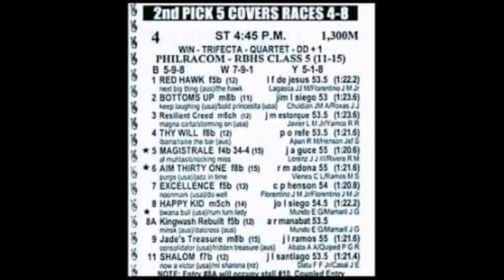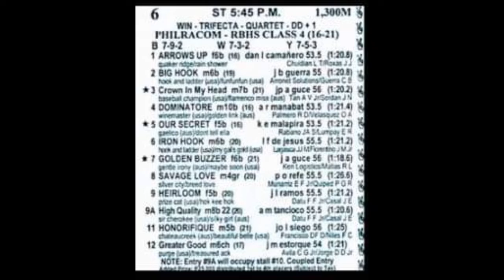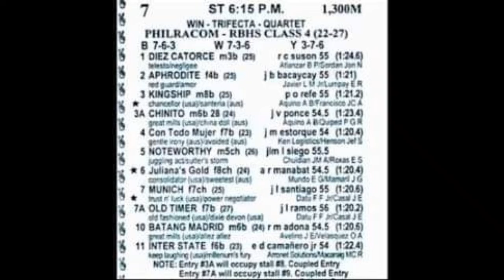Sta. Ana February 6 2022